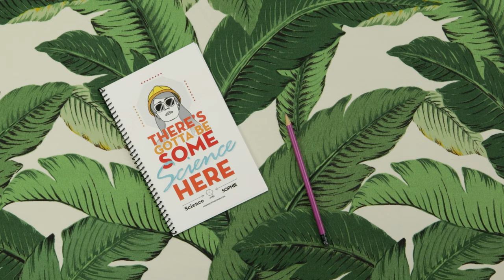Science With Sophie SEASON quaranTHREE!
GET YOUR GOGGLES ON. We’ve wiped down every surface, cleaned the living room, taken some crash courses in cinematography, laughed a lot, cried A LOT, and Zoomed across the country for direction to bring you…

New STEM topics, new characters, and new experiments that, as always, can be done from home, sometimes from your couch!

Say “Hello Scientist” on social media!

Got a question? Comment on this video and it might be the next STEM topic we explore together!

I hope you find some science and laughter today.